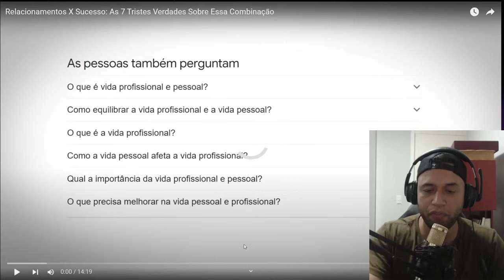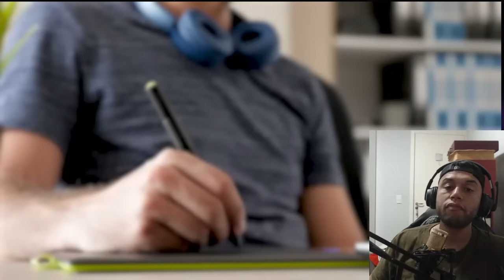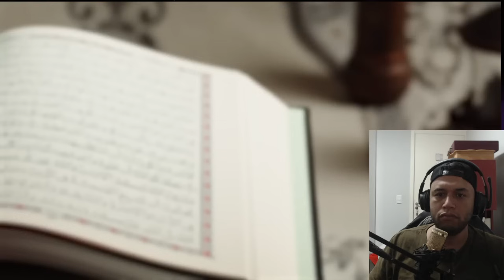HOMEM SOLTEIRO NÃO TÁ PERDENDO NADA: JOVENS DE NEGÓCIOS ENCONTROU A REDPILL E TOCOU PESADO NA FERIDA